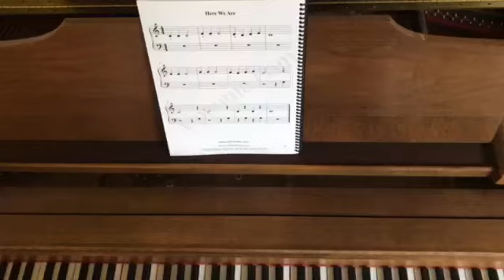Naomi Nguyen | Here We Are | Hv khoá piano cơ bản online trả bài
Trung Tâm Âm Nhạc & Giáo Dục Upponia
Cơ sở 1: Số 149 Linh Đông, Thủ Đức. HCM
Cơ sở 2: Số 6 Đoàn Thị Kia, Dĩ An, Bình Dương